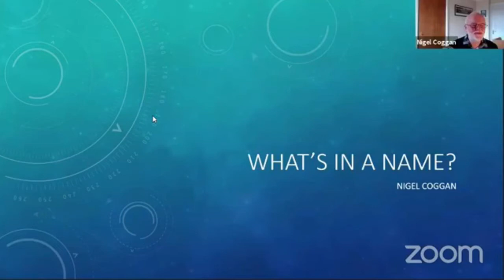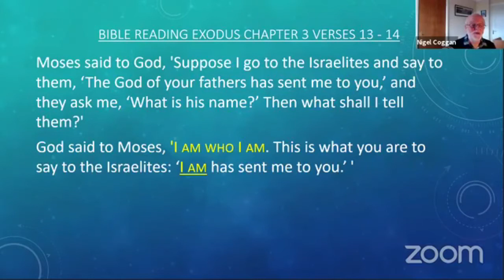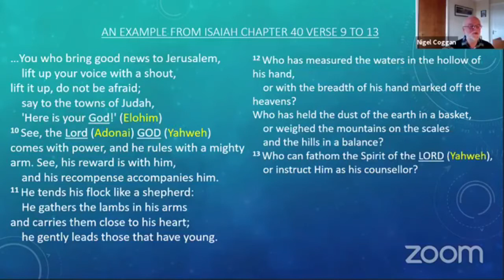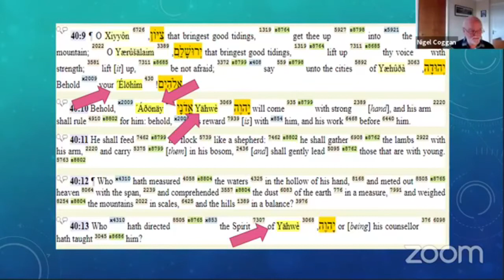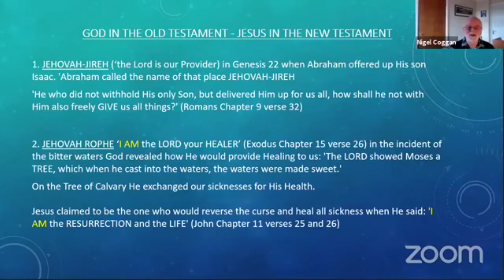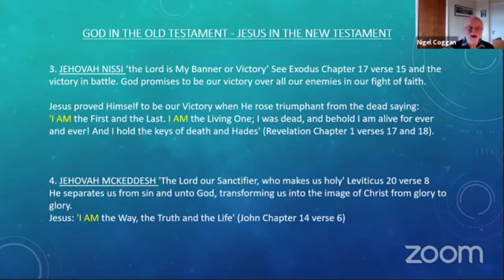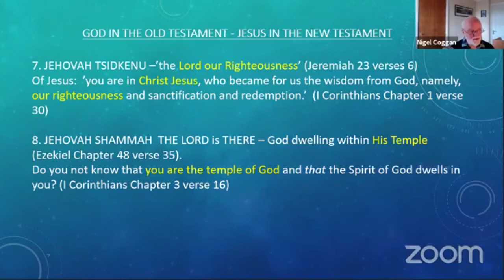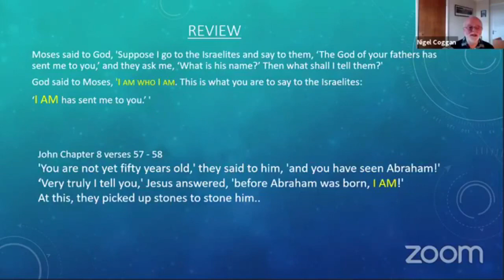The Names of God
Sunday teaching session from the RCCG, South Woodham Ferrers, by Nigel Coggan.